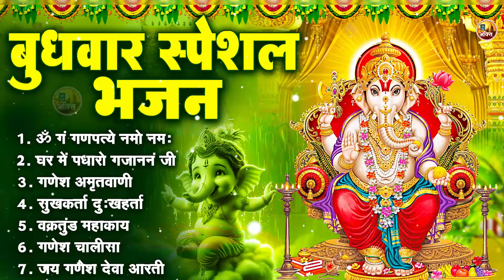बुधवार भक्ति भजन ॐ गं गणपतये नमो नमः, सुखकर्ता दुखहर्ता, गणेश अमृतवाणी, श्री गणेश चालीसा व आरती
वक्रतुंड महाकाय
सुखकर्ता दुःखहर्ता
श्री गणेश रक्षा स्तोत्रम
चलो आरती उतारे श्री गणेश की